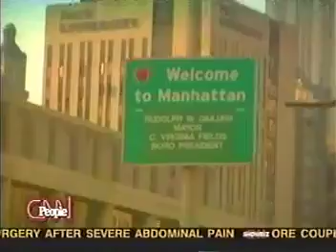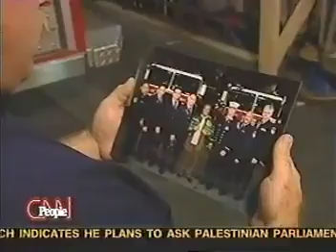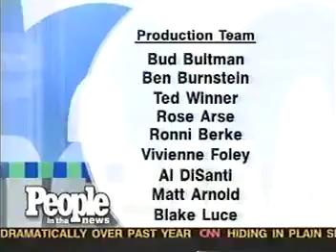9/11 - CNN People - Survivors Of 9/11 - 2002